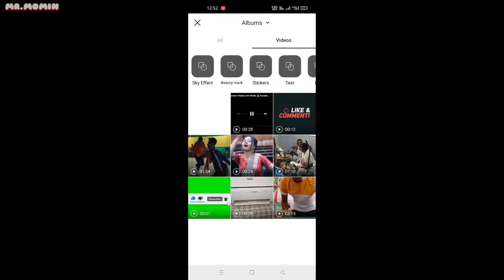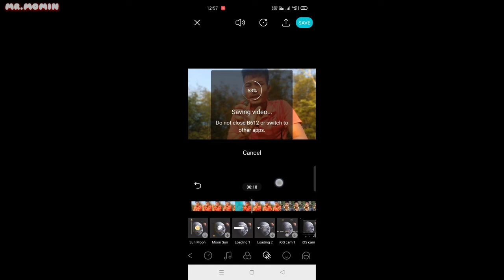Video_Blur-2022 | Video Blur Background No Green Screen Free | Assamese Blog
video blur app.
video blood Kaise banaye.
video blurred background.
video blur.
video blur editing.
video blur effect.
video blur mobile phone.
video blur background app.
video blur editing app.
video blur camera mobile phone.
how to blur video background in kinemaster.
video ka background blur kaise karen.
video editing.

Momin blog.
mr.momin.
Mr.Momin
Mr.Momin YouTube Channel.
Mr.Momin Tech.
Momin YouTube.